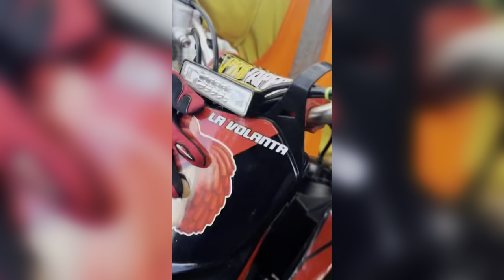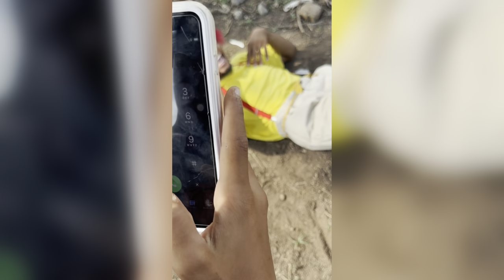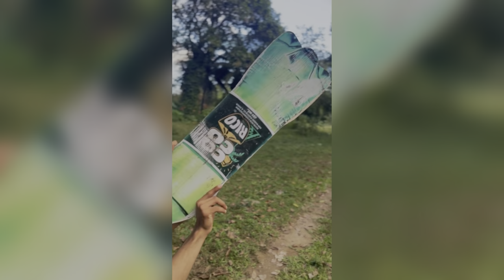EL QUE SE RIE PIERDE * Nivel Dios * 😲😂